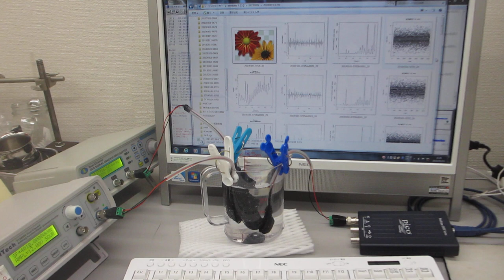超音波の音圧・振動データから、新しい超音波利用を導く（オリジナル超音波実験）